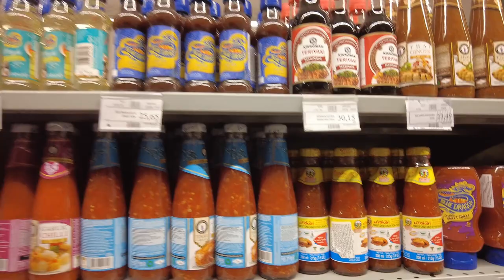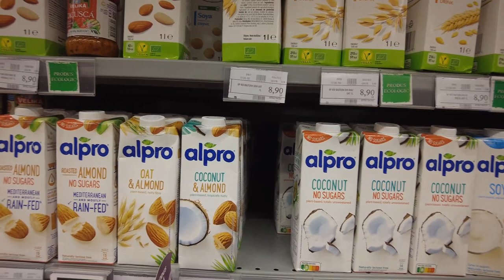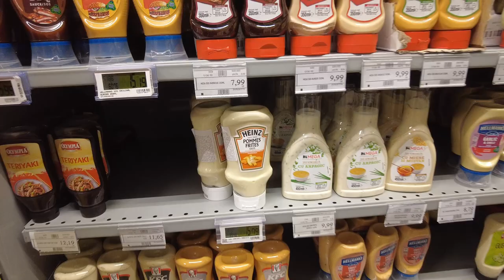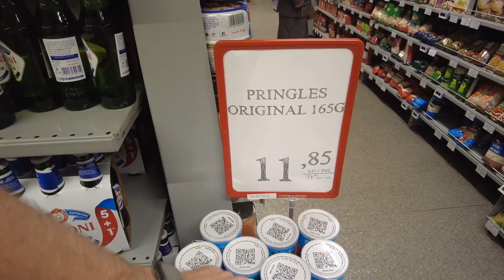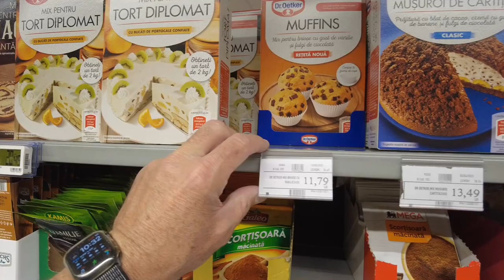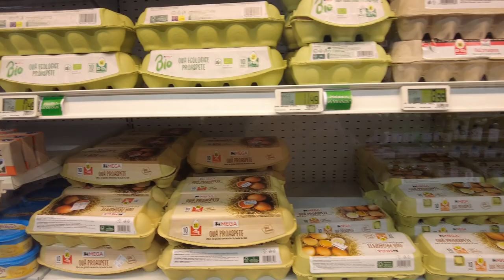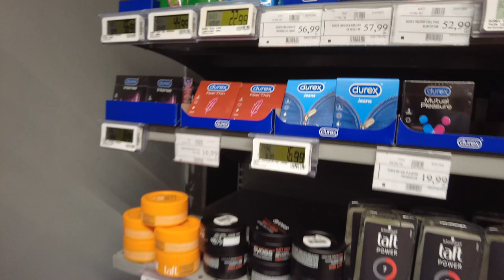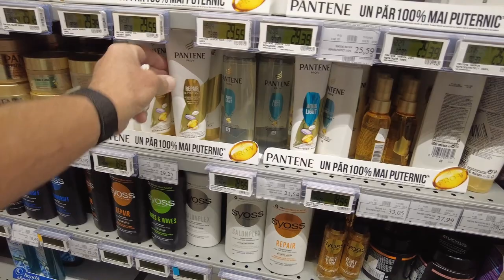Mega Image Grocery Store in Tomis Mall. What's food cost in Constanta? - Constanta Romania - ECTV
Mega Image is a supermarket chain, established in Romania in 1995, owned by Ahold Delhaize. It operates 806 stores under the name Mega Image,[1] in Argeș, Bihor, Brașov, Bucharest, Cluj, Constanța, Dâmbovița, Giurgiu, Iași, Ilfov, Prahova, Sibiu, Timiș, Bacău and Vrancea counties.

History
The chain was established in 1995. In 2000 it was acquired by the Delhaize group that later merged into Ahold Delhaize, and like most Delhaize properties, has a logo of a lion, like the Serbian Maxi, and Food Lion in the Southeastern United States.

Products
Mega Image sells minimally processed foods like vegetables, breads and cheeses, as well as packaged processed foods and candies. Other items for sale include spices, sauces, residential cleaning supplies, and pet foods. Some Mega Image stores with more traffic also sell ready-to-eat foods like salads and pastas.